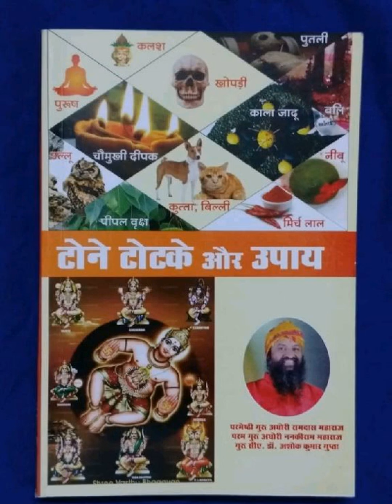घर मे नकारात्मक उर्जा क्यों उत्पन्न होती है ?